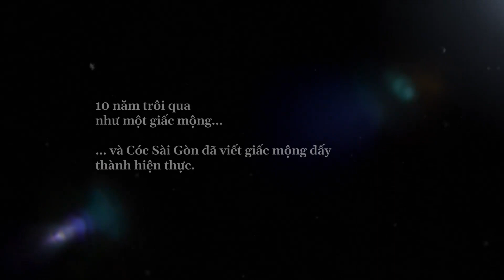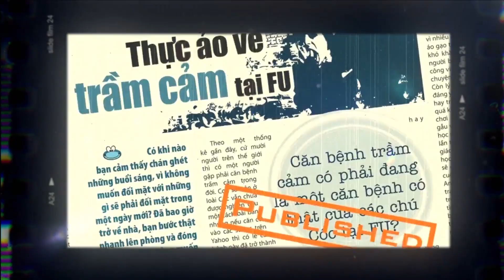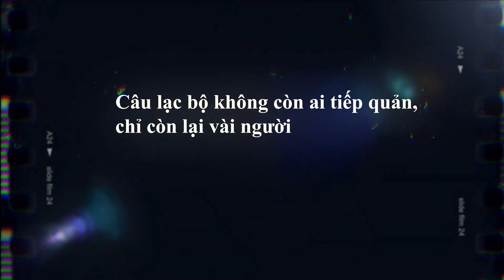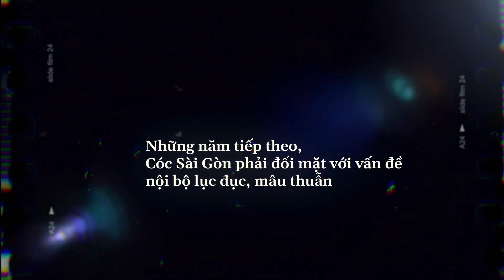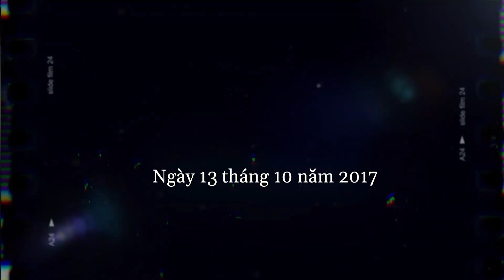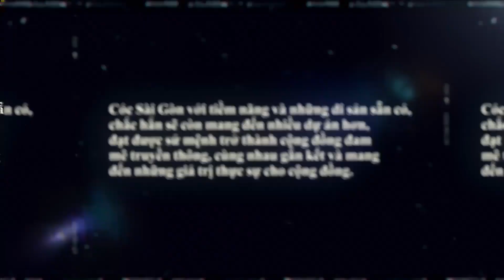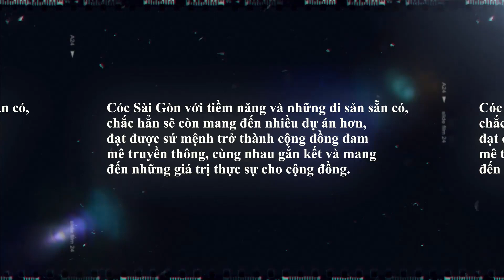CÓC SÀI GÒN 10 YEAR ANNIVERSARY I NHÌN LẠI CHẶNG ĐƯỜNG 10 NĂM PHÁT TRIỂN CỦA CÂU LẠC BỘ I COCTV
Chiếc video gần 13 phút này có thể không thể kể hết những gì mà câu lạc bộ trải qua nhưng là bằng chứng cho sự trưởng thành và phát triển, kiên trì qua bao thế hệ của tập thể Cóc Sài Gòn - một chặng đường đầy cảm xúc.
Một thập kỷ mới mở ra, Cóc Sài Gòn lại viết tiếp những giấc mơ 15 năm, 20 năm và nhiều hơn nữa, cùng tập thể câu lạc bộ thực hiện sứ mệnh của mình.
Thời điểm này, khi đã vững vàng hơn để bước qua một thời kỳ mới, câu lạc bộ có thể tự hào vì mình đã cùng nhau làm nên CÓC SÀI GÒN.
Thực hiện: Hữu Phát, Đạt Đặng, Thanh Trần, Chu, Minh Tuấn, Quỳnh Trang, Quang Huy, Phi Chiêu, Châu Nguyễn, Quỳnh Trâm
Cóc Sài Gòn cảm ơn lời chúc của chị Tường Vi (cựu mentor), chị Như Quỳnh (cựu mentor), chị Thu Nhị (cựu chủ nhiệm)